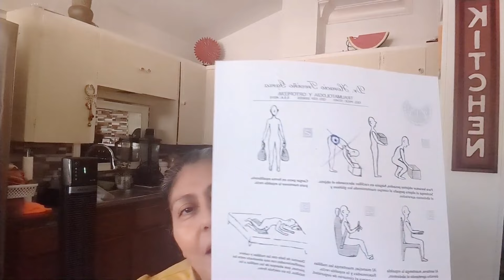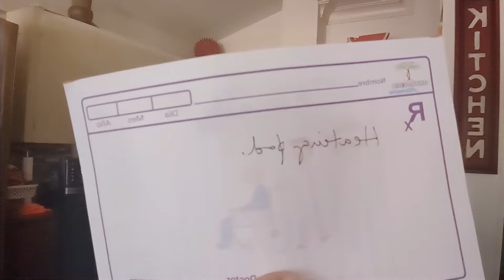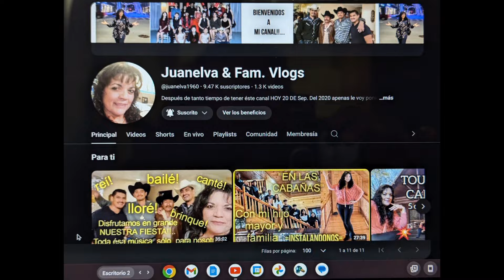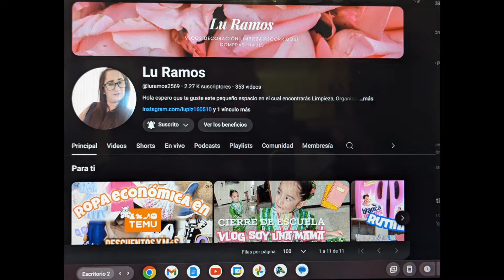▶️PUES AQUÍ EXPLICO QUÉ ES LO QUE REALMENTE TENGO 🥹FUI A LA RESONANCIA!!!